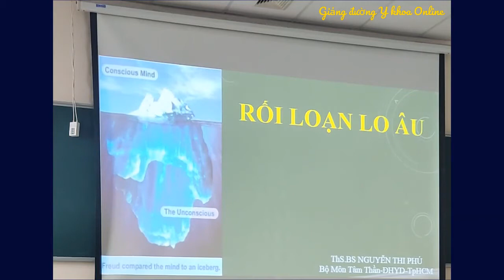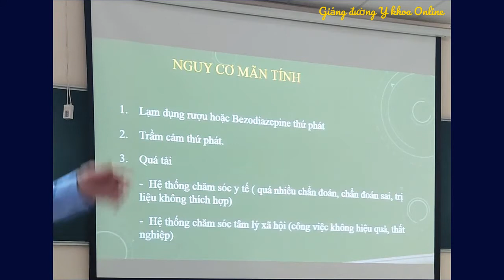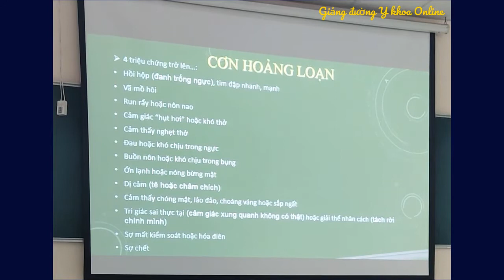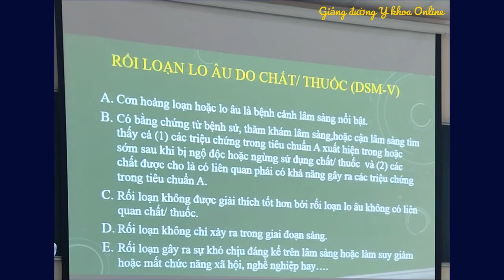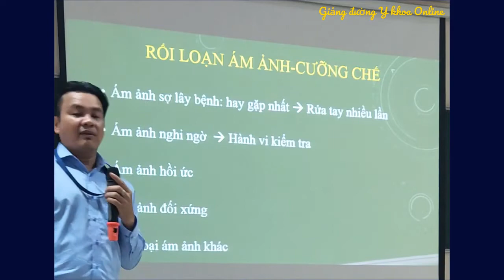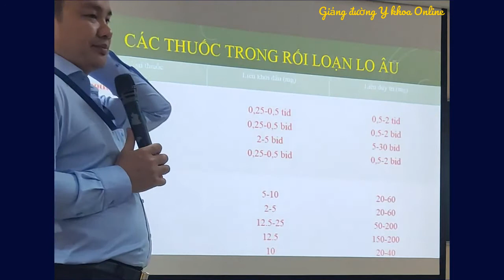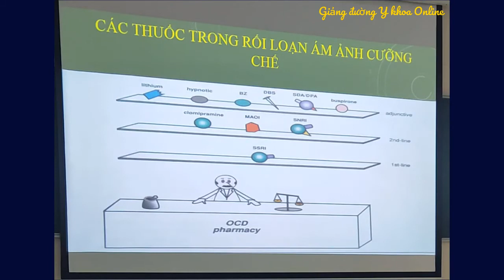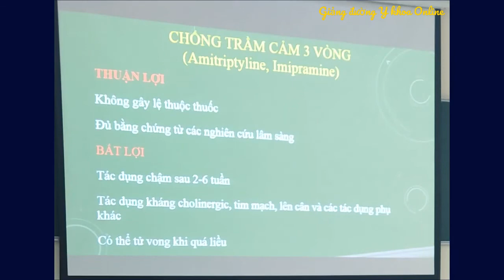RỐI LOẠN LO ÂU | ThS. BS. NGUYỄN THI PHÚ